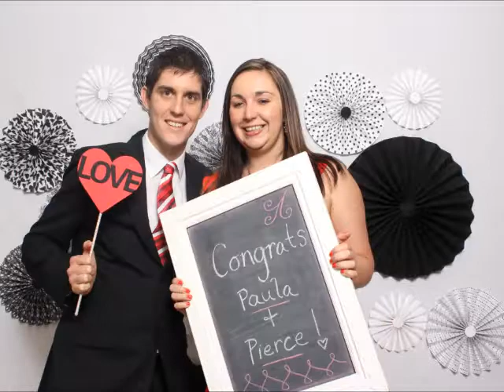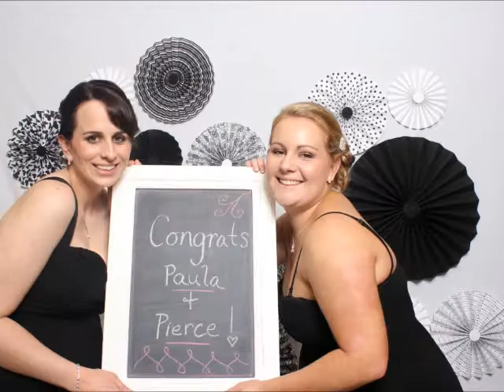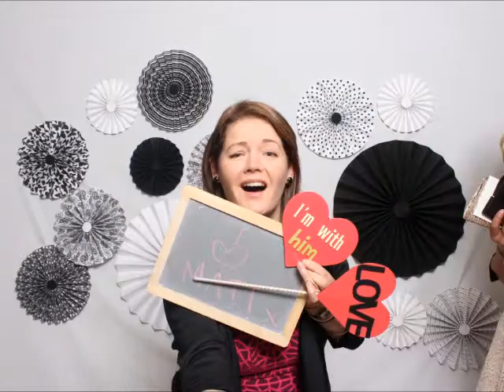Paula & Pierces Wedding Photobooth at The Pavillion in Tamworth! HappyBooth!!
Paula and Pierce's Wedding photobooth in 4 minutes! Get your groove on...

HappyBooth, the modern photo booth. The North West's premier photo booth hire company!